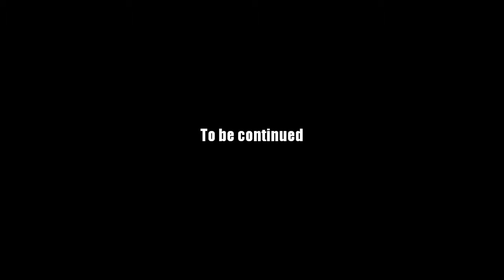AQ Worlds "Frostmane" Intro Scene